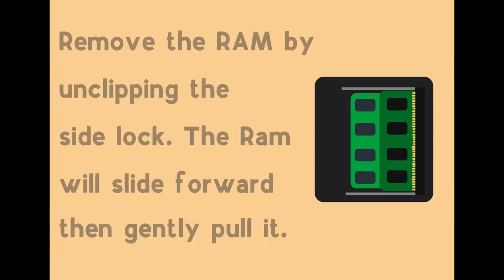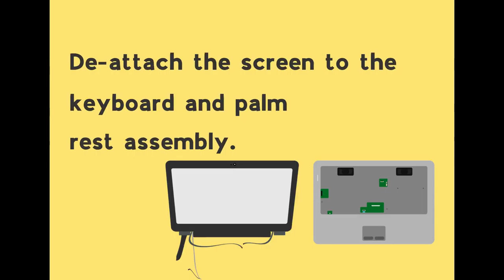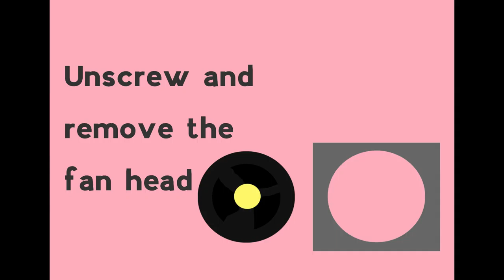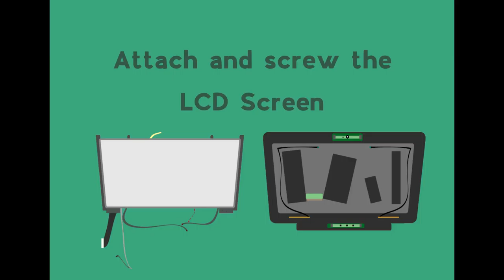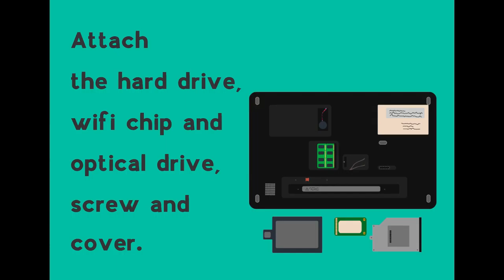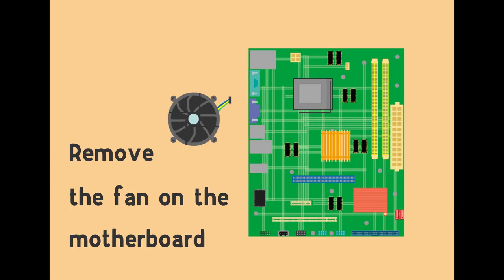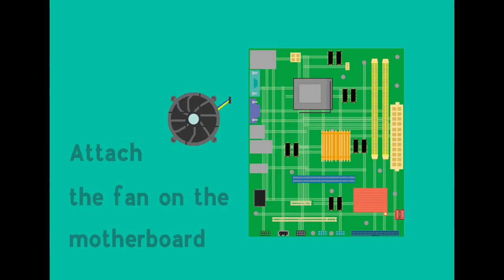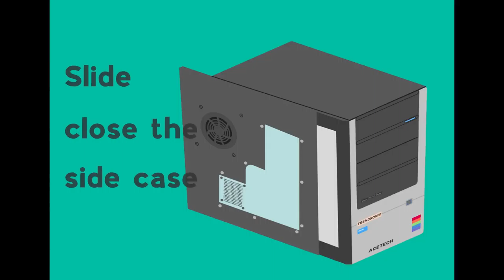Laptop and System Unit Assembly and Disassembly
Cabacongan, Christine Kelly
Castro, Angela Nicole
Yu, Hazel Anne

1-ITE
UST | IICS